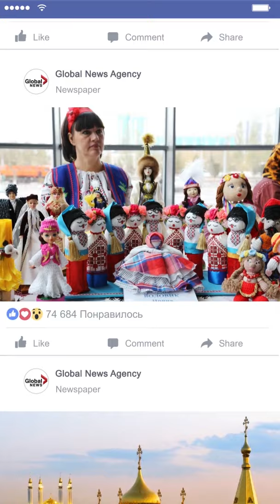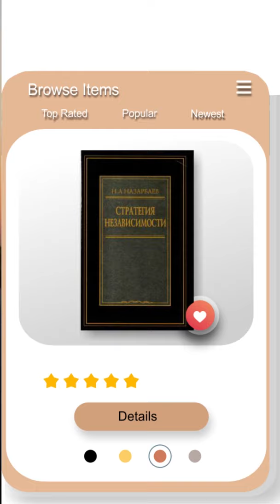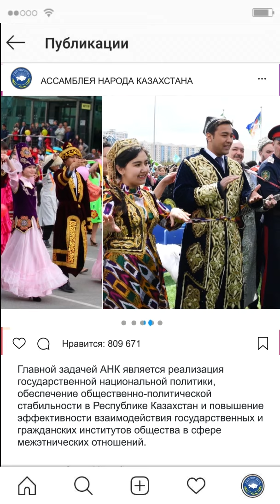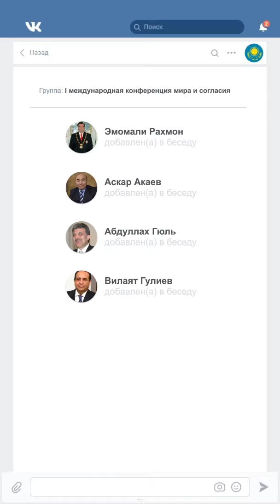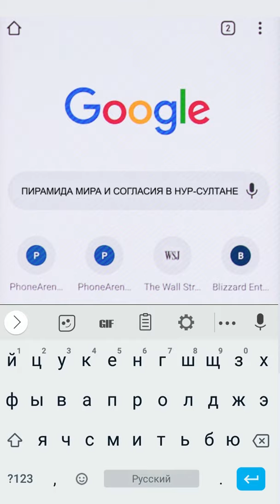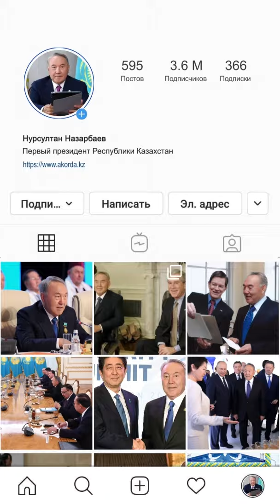15 серия. Межконфессиональный диалог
Не будет преувеличением сказать, что уникальная во многом ситуация религиозного мира в таком полиэтническом обществе как казахстанское, главным образом является заслугой Первого Президента Нурсултана Назарбаева. С первых лет независимости он провозгласил и закрепил на практике уважительное отношение ко всем традиционным для нашей страны религиям, а такая площадка как Съезд лидеров мировых религий и вовсе не имеет аналогов даже в наиболее передовых государствах. О том, как формировалась атмосфера веротерпимости и диалога в государстве непреклонно сохраняющем светский характер, смотрите в новой серии документального проекта «Поворотные моменты в истории Казахстана»